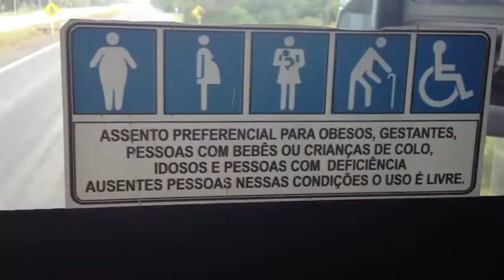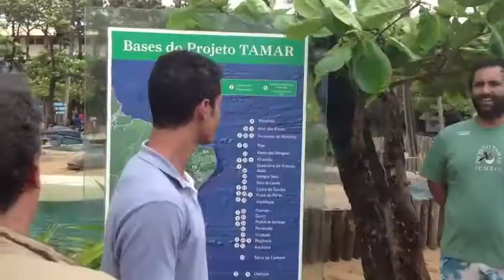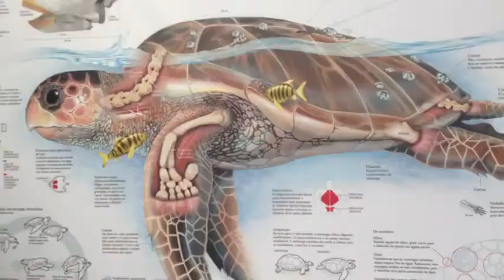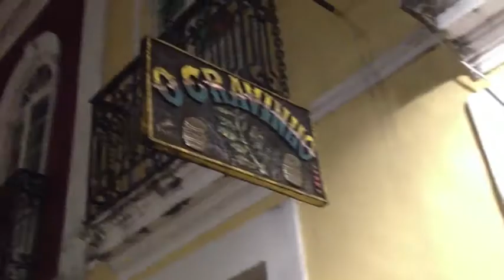Um dia na Bahia, a convite da Sata, com João Manzarra e Rui Unas